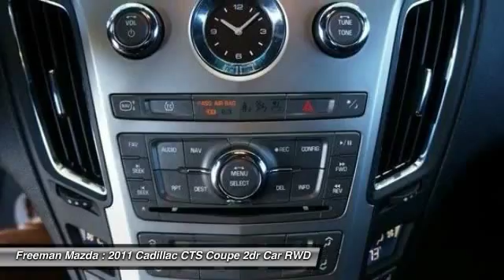2011 Cadillac CTS Coupe Irving TX PB0103929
2011 Cadillac CTS Coupe Premium

Freeman Mazda
1840 E Airport Fwy

This 2011 Cadillac CTS Coupe Premium is offered to you for sale by Freeman Mazda.This beautiful Silver Cadillac CTS Coupe Premium qualifies for the CARFAX BuyBack Guarantee. Just say Show me the CARFAX and Freeman Mazda will provide the history report for free! Sophistication & understated luxury comes standard on this Cadillac CTS Coupe Premium. Well-known by many, the CTS Coupe has become a household name in the realm of quality and prestige.There are many vehicles on the market but if you are looking for a vehicle that will perform as good as it looks then this Cadillac CTS Coupe Premium is the one!More information about the 2011 Cadillac CTS Coupe:With its edgy styling, sport-tuned chassis, and luxurious interior appointments, the Cadillac CTS is well-placed to take on mid-size sport sedans from Japan and Europe. And with available all-wheel drive, several body and trim configurations, and its high-performance CTS-V option, it's a strong competitor at several price points.Strengths of this model include Striking design in coupe, sedan, and wagon versions, top-level luxury, muscle car performance from available CTS-V.